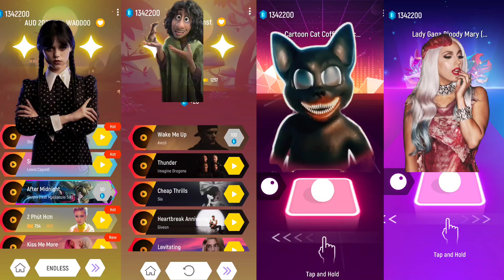WEDNESDAY SONGS vs BRUNO MAX vs CARTOON CAT vs LADY Gaga - TILESHOP EDM RUSH!!